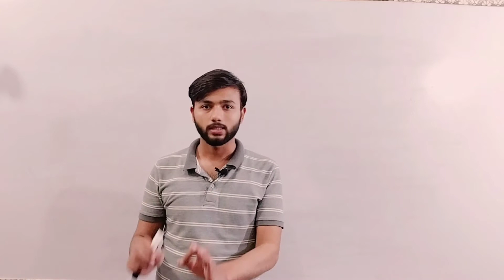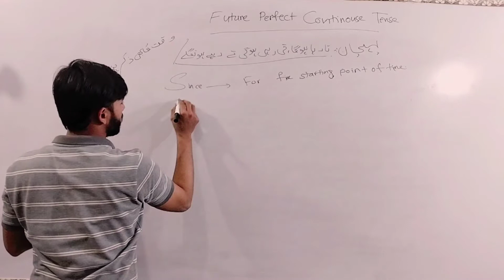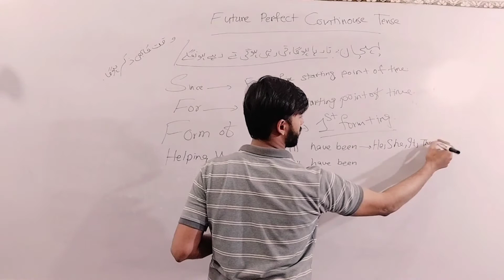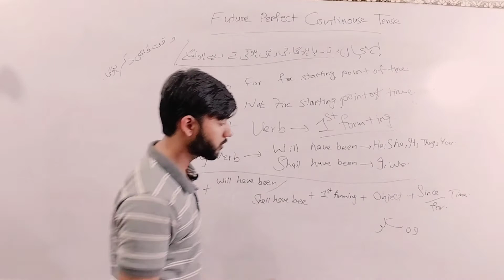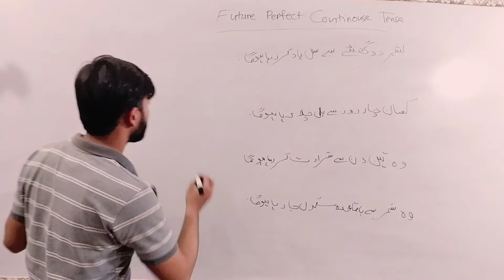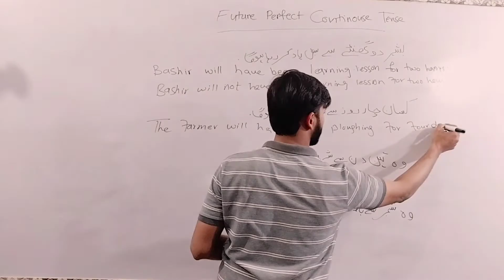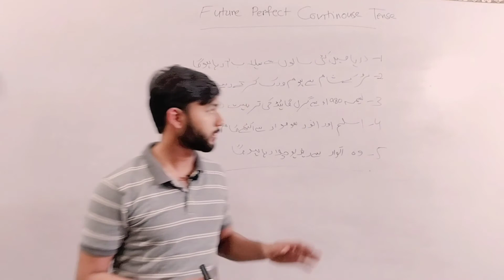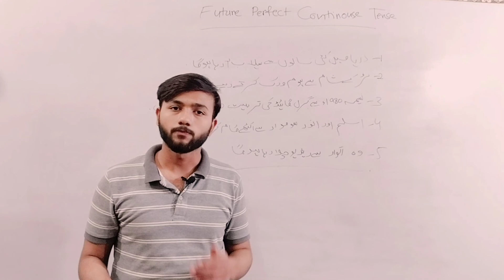FUTURE PERFECT CONTINUOUS TENSE/ LESSON NO 13 /BASIC ENGLISH GRAMMAR COURSE BY AHMAD RAFIQUE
ASSLAM-O-ALAIKUM!
My  name  is ahmad rafique I live in jaranwala I have passed my matriculation examination from   Government High School jaranwala and I have passed my FSc medical examination from Government post graduate college jaranwala now I have passed the higher level education of BS( HON) CHEMISTRY   now I am started teaching of all science subjects like physics chemistry mathematics biology and english I make these videos to share my knowledge with all of us to elaborate you that my efforts for humanity is remain improveable by teaching if you are all teach some one other from my videos so I like your work in better ways I am very hard working and funny oerson while teach you if you have to know concepts of the major topics so you will learn from my videos that how the shortest or scientist work to make easy path for beginners now I make videos upon some of tenses and exercise numericals and exercise questions from where many of the question are asked in the final examination